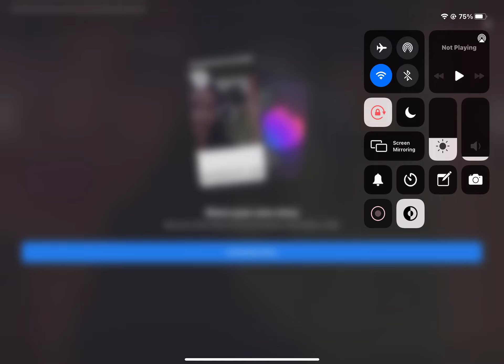19 April 2022